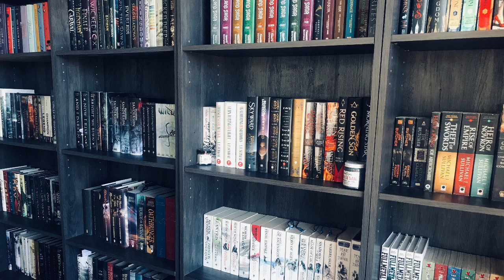AERONAUT’S WINDLASS BOOK CHAT | JIM BUTCHER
Here's a very all over the place book chat for Aeronaut's Windlass by Jim Butcher.

2040 S Alma School Rd. Ste 1
Box 515
Chandler, AZ
85286
USA